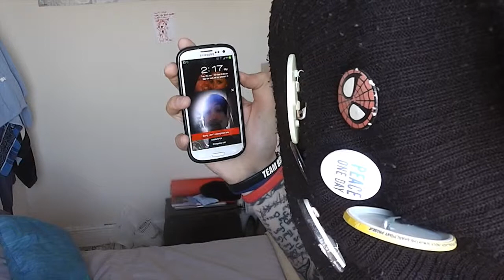New Security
Got me some new security on ma phone, also got a question for ya! :D